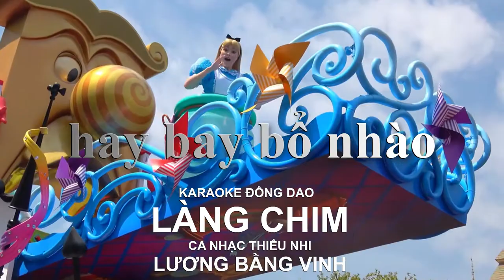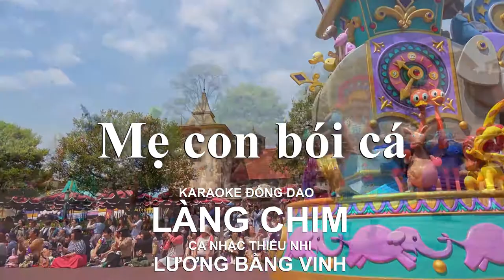BÉ HỌC HÁT – LÀNG CHIM – ĐỒNG DAO – LƯƠNG BẰNG VINH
CASSETTE Ca Nhạc Thiếu Nhi – CÁI CÒ ĐI ĐÓN CƠN MƯA – ĐỒNG DAO – LƯƠNG BẰNG VINH – f